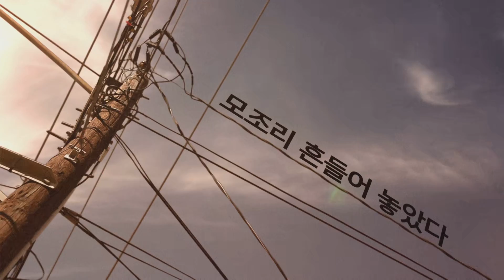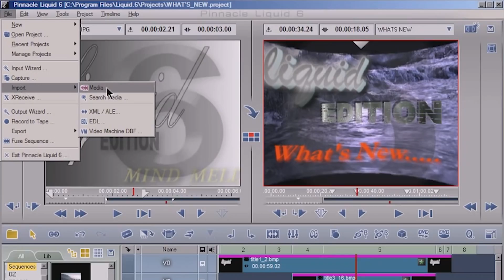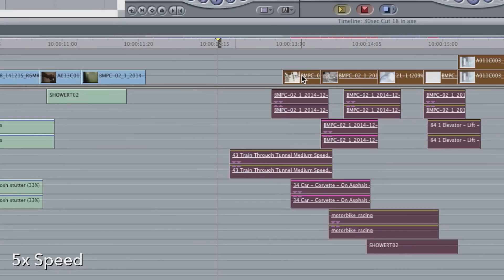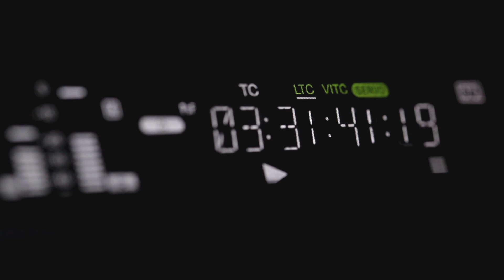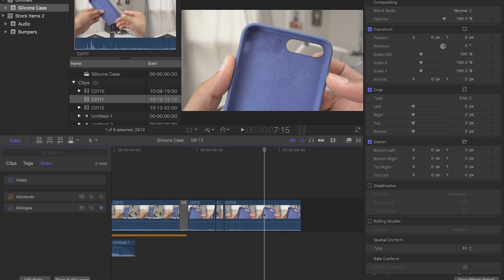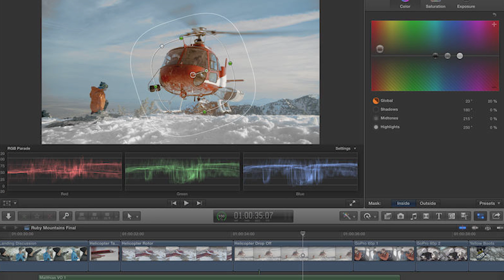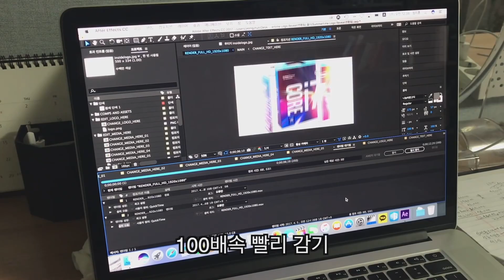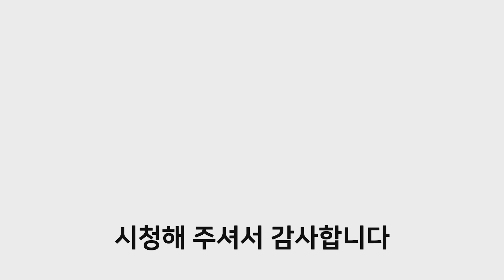유튜브 크리에이터 필수! 편집툴! 파이널컷프로X 냐 프리미어 프로냐! 그것이 문제로다!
편집 툴의 발자취와
final cut pro X 와 adobe premiere pro 에 대해서 알아봅니다.
어떤 것을 선택하든 무엇을 선택하든 그것은 시작일 뿐입니다.!